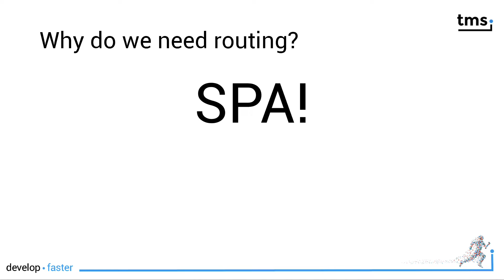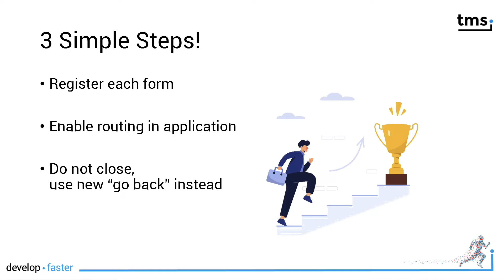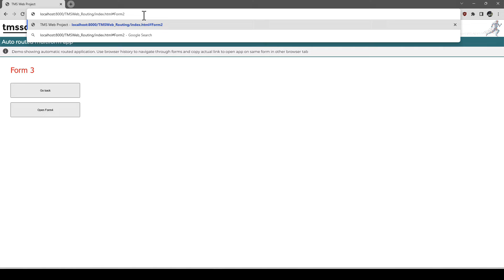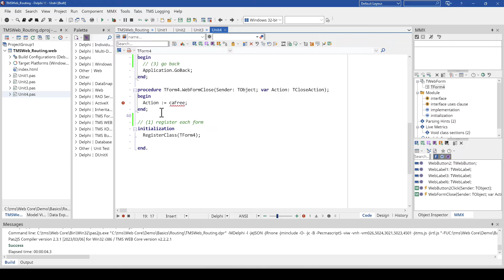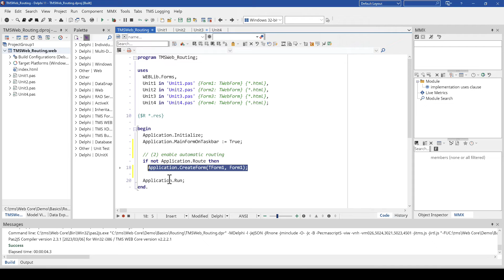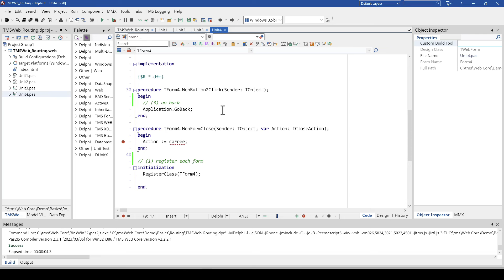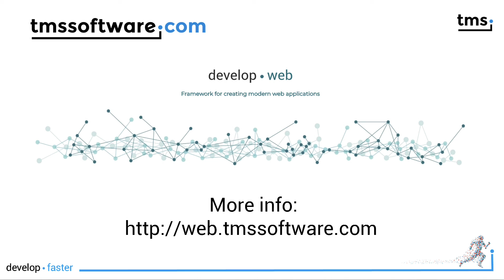Automatic routing in TMS WEB Core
Uncover the Power of Automatic Routing in TMS WEB Core! In this captivating video, we take you through the fascinating world of Single Page Applications and how you can seamlessly navigate between different forms within your web application using automatic routing. Whether you're a novice or a seasoned developer, this step-by-step guide will help you effortlessly understand and implement this advanced feature.

We walk you through the simple steps of form registration, enabling routing, and utilizing the 'go back' functionality. With practical examples and clear instructions, we demonstrate how to develop complex applications with smooth navigation and user-friendly URLs. Whether you're interested in web design, application development, or simply curious about the possibilities of TMS WEB Core, this video provides valuable insights.

Explore the world of automatic routing today and elevate your web applications with a new dimension of user-friendliness and efficiency. Visit web.tmssoftware.com for more information and embark on your journey into advanced web development with TMS WEB Core!"

Check out the timestamps below to jump to the specific component you're interested in:
0:00 Intro
0:19 Why do we need routing?
1:13 Following steps
1:53 Basic example
3:06 Step 1: Register each form
3:46 Step 2: Enable routing in application
4:24 Step 3: Do not close, use "go back" instead
5:13 Seconde example

ABOUT:
TMS software, established in 1995, is a software development company specialized in: